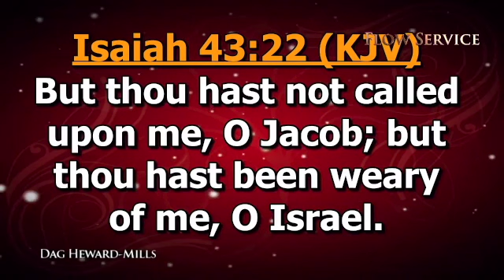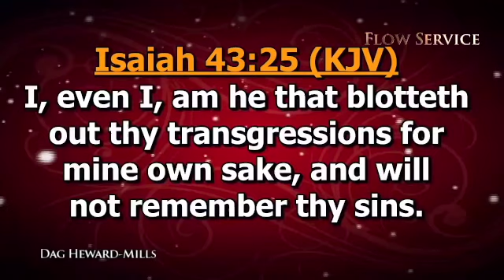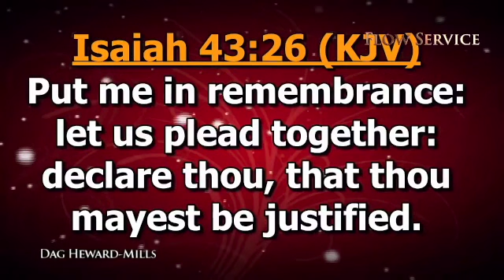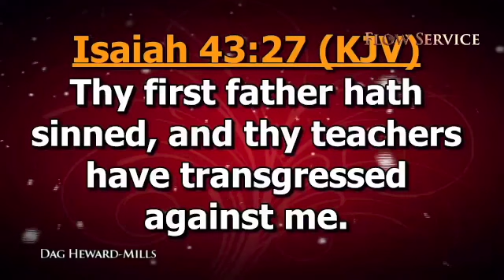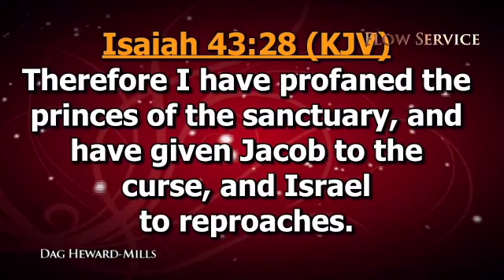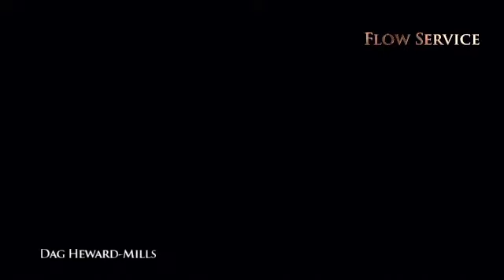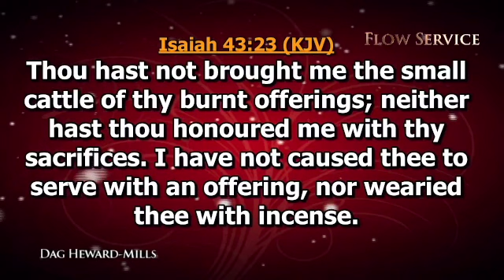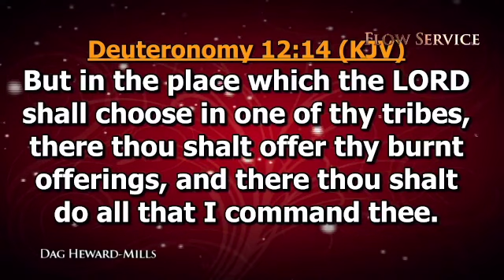Escaping a Curse | Prophetic Offering Time